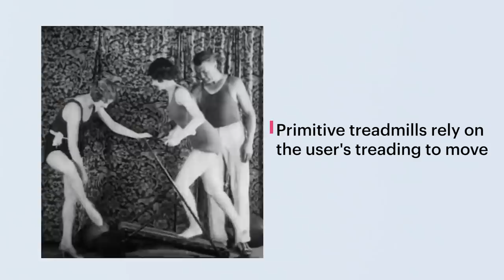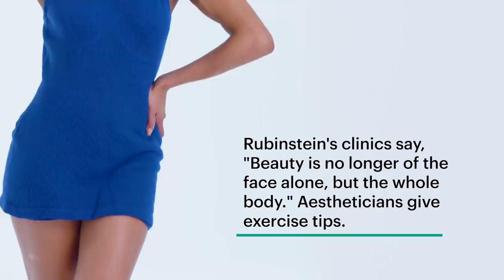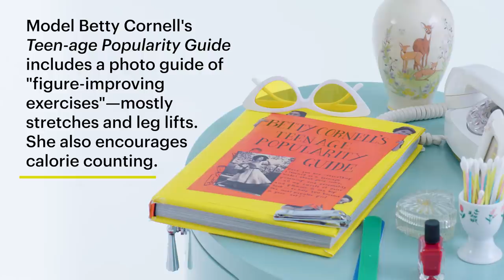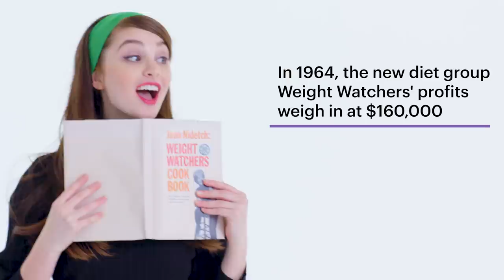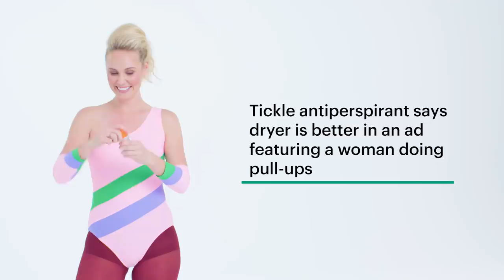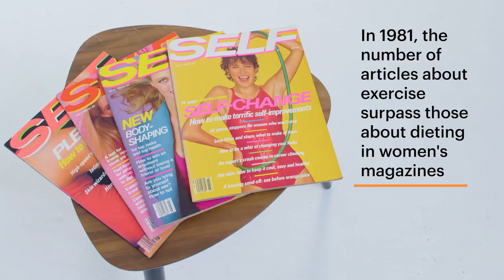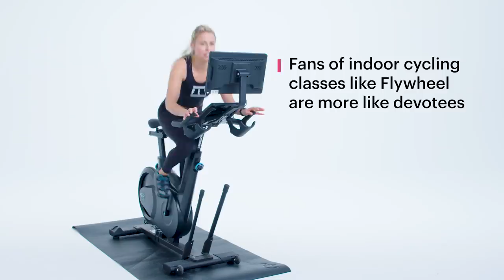100 Years of Exercise | Allure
Take a look back at the last hundred years of exercise trends, from the invention of treadmills in the 1920s, to the rise in popularity of Pilates in the 1960s, to the aerobic craze of the 1980s.

100 Years of Exercise | Allure